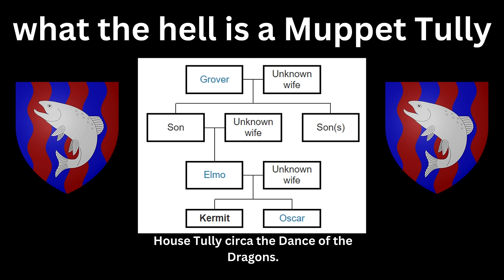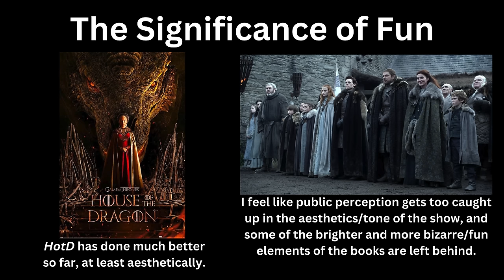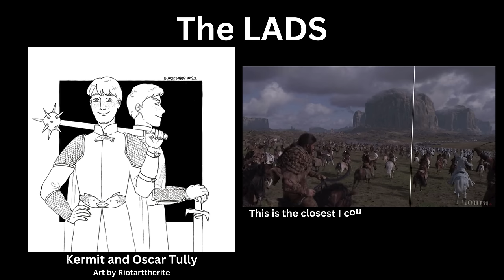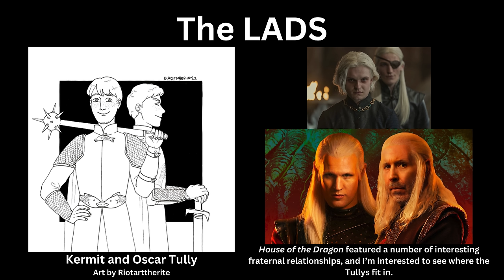The Best Lords in Game of Thrones History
Hello everyone! Today I'm discussing the history of the MUPPET TULLYS in asongoficeandfire.

I'll be back with more theories on Sunday. Art in the thumbnail is by Dominik Zaruba!

00:00 Important Historical Figures
00:51 what is a muppet tully
01:47 The Significance of Fun
02:49 Aesthetics of ASOIAF
03:53 The Muppets Are A Good Omen
04:30 Lord Grover Tully
05:36 Ser Elmo Tully
06:11 The LADS (HotD Spoilers)
07:13 Kermit Unwins
07:26 HYPE
07:48 Conclusions